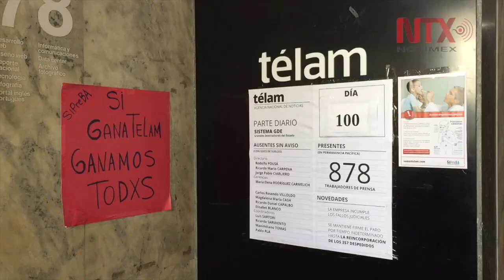Agencia Télam de Argentina cumple 100 días en paro por despidos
Trabajadores de Télam, la agencia estatal de noticias de Argentina, anunciaron nuevas medidas de lucha al cumplirse 100 días de la huelga y movilizaciones que han realizado en protesta por el despido de 357 periodistas, editores, fotógrafos y administrativos.